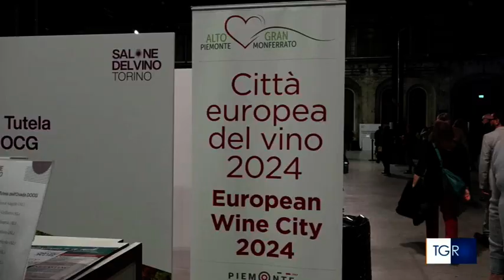Salone del Vino: servizio serale - TGR Piemonte 02-03-2024 h19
Il servizio completo del TGR Piemonte sul Salone del Vino di Torino